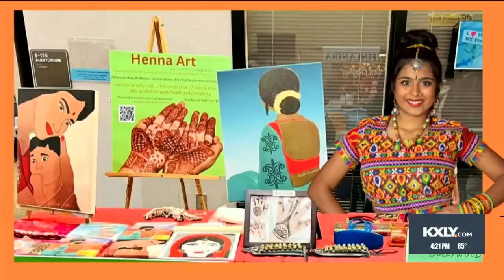Volunteers Count: Sindhu Surapaneni